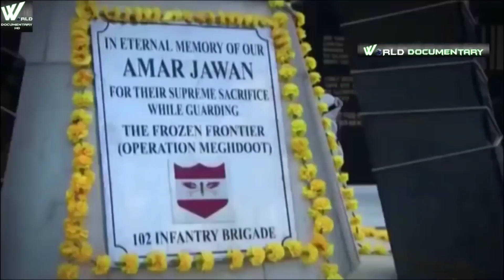SIACHEN REGIMENT🇮🇳 : BEST MOUNTAIN WARRIORS IN THE WORLD || MOTIVATIONAL VIDEO🇮🇳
The High Altitude Warfare School (HAWS) is a defence service training and research establishment of the Indian Army. In 1948, the Indian Army established a ski school in Gulmarg that later became the High Altitude Warfare School, which specialises in snow–craft and winter warfare.[2] It is located in an area which is prone to avalanches. Selected soldiers from the US, UK, Germany and other countries visit regularly for specialist training.